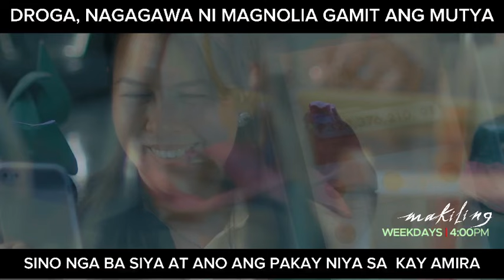Droga, nagagawa ni Magnolia gamit ang bulaklak ng Mutya? (shorts) | Makiling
Droga, nagagawa ni Magnolia gamit ang bulaklak ng Mutya?

Huwag palampasin ang huling episode ng pambansang revenge drama ng Pilipino, Makiling mamayang 4 PM sa GMA Afternoon Prime!